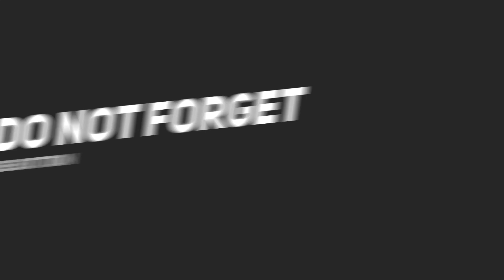KETUA FORZA LOMBOK DIBIKIN GELENG2 || LAGU RHOMA IRAMA DILAHAP HABIS IRAMA DOPANG - ADU DOMBA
KETUA FORZA LOMBOK DIBIKIN GELENG2 || LAGU RHOMA IRAMA DILAHAP HABIS IRAMA DOPANG - ADU DOMBA KARYA H RHOMA IRAMA VERSI RIAN MODJOE SAAT LIVE NYONGKOLAN DI KIDANG LOTENG
Channel ini berisikan dokumentasi Adat & Budaya yang ada di Lombok dan sekitarnya, demi menjaga kelestarian Adat Budaya Sasak yang ada di Lombok NTB tercinta.

Menerima Jasa Foto, Video, Rekaman Audio
Silahkan chat kami WA: 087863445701 (Erol)